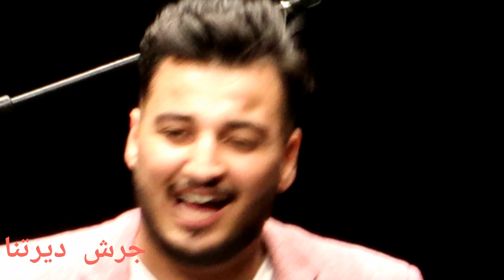الفنان إيهاب السقار مهرجان شبيب ٢٠٢١ حفله روووووعه